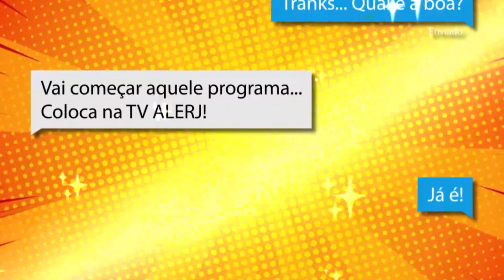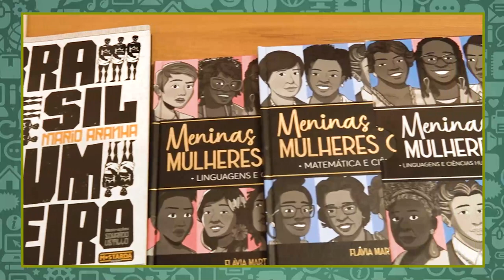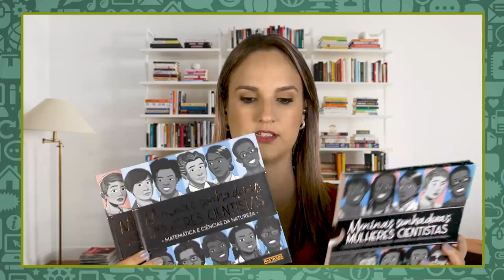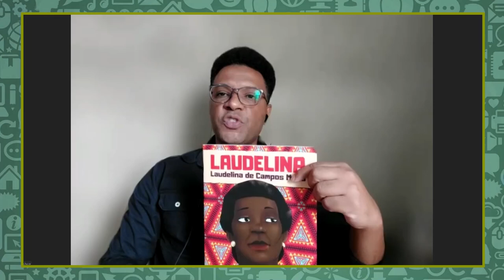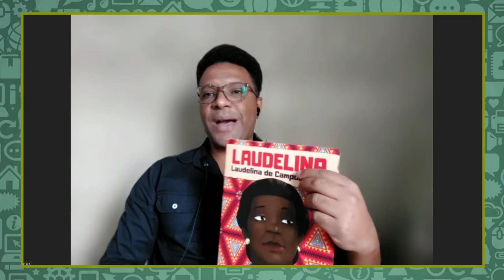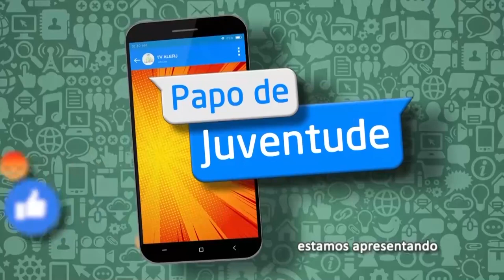Papo de Juventude - Nichos Literários - Bloco 1